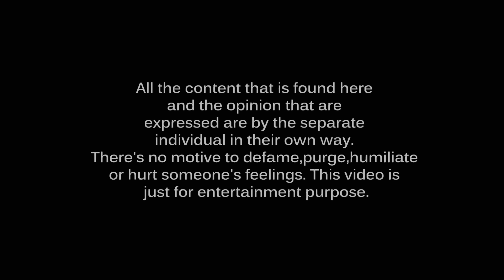BRALESS OR CASHLESS ! (Dirtiest Would You Rather Game) !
Hello Guys WE ARE BACK WITH ANOTHER PRANK ! NNAAA !
THIS TIME WE ARE ASKING DELHI GIRLS ABOUT BRA IN PUBLIC :p Wait We are asking more than this . Trust me this will be the best "Would You Rather" Video You Must Have Seen On YouTube.
Sounds Little Wired But we are little over the top naughty Pranksters.
More Questions like "Ranveer Singh vs Ranbir Kappor"
"Deepika vs Sunny Leone".!

Tired Of Seeing Stupid Pranks On Boobs :P I'M SICK OF IT !
APKI BRA DIKH RAHI HAIN :p APKI BOOTY DIKH RAHI HAIN :(
Find Out More "WOULD YOU RATHER QUESTIONS" !